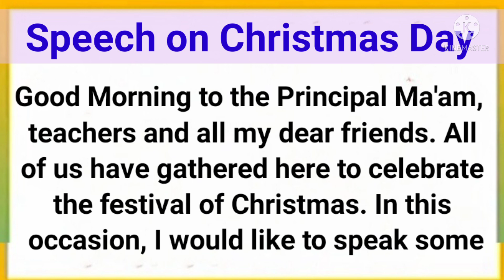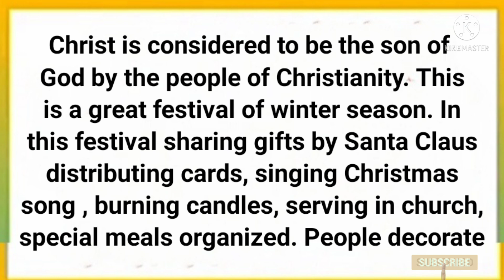Christmas Speech | Speech on Christmas Day🎅🌲 in English | StudyPrideCorner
About video

Speech on Christmas Day in English in 200 words

Category - Education